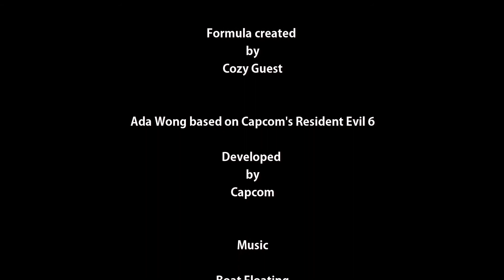How to create Ada Wong - Resident Evil 6